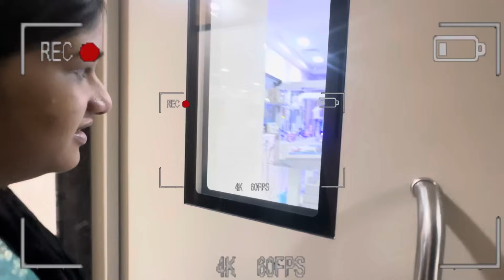Babu ला तिसऱ्या दिवशी झाली कावीळ | लगेच admit केलं ICU मधे ☹️| jondis 😞